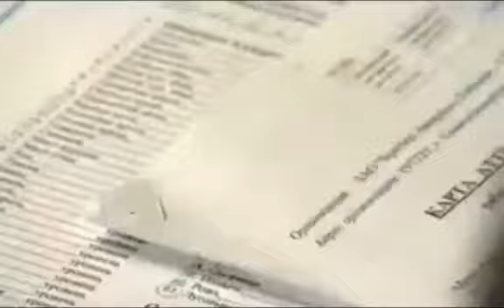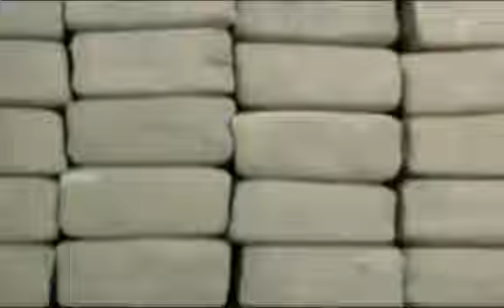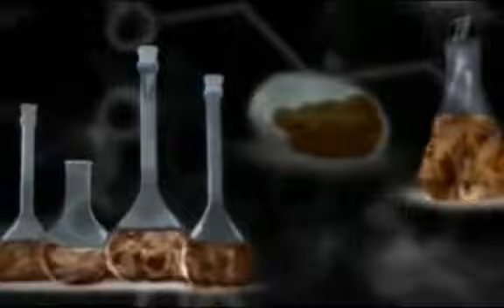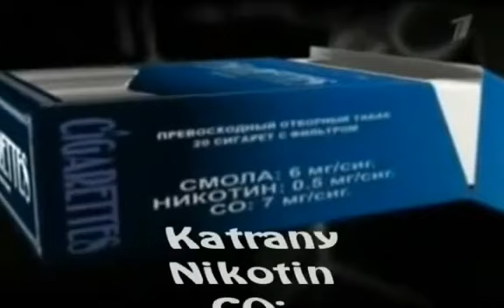CIGARETTA. Avagy milyen dohány van valójában a cigarettában?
A dohány sem a régi jó dohánylevélből származik? A mai cigaretta alapanyagai: "Barnapapir, tehén húgy, vegyi ízesítők és illatosítók és még sok más érdekesség...